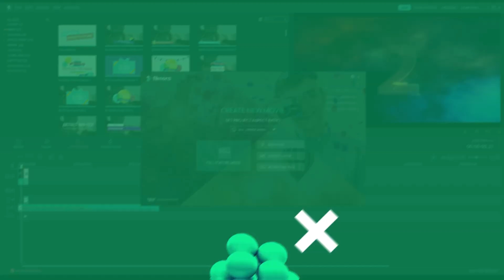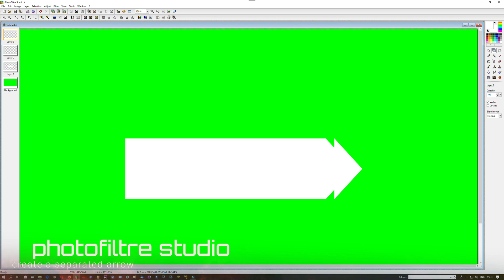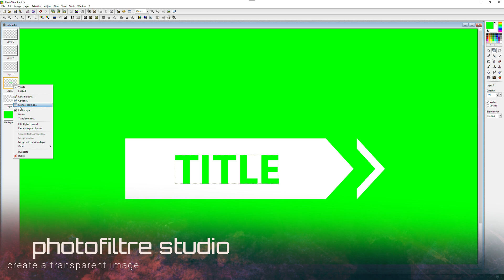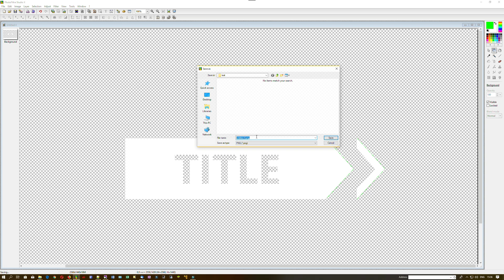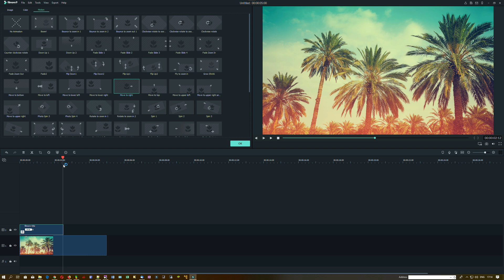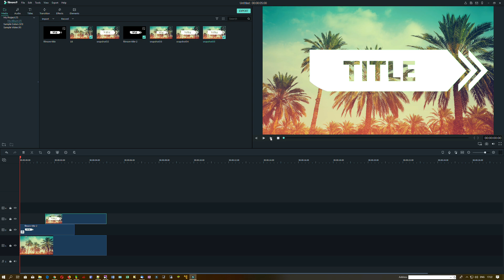How to Create a Custom Animated Title (Wondershare Filmora 9) [Tutorial]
Filmora 9 video editor – learn how to create a custom animated title.

Products Explorer
Products Explorer Subscription Program
M.T.J. Music
M.T.J. Show

Products Explorer
How to ...
M.T.J. Music
M.T.J. Show

All links to recommended YouTube channels and website are mentioned in the about section.